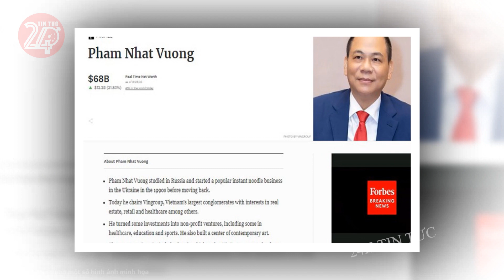Tin tức nhanh và chính xác nhất ngày 14/02/2024 Tin nóng Việt Nam Mới Nhất Hôm Nay